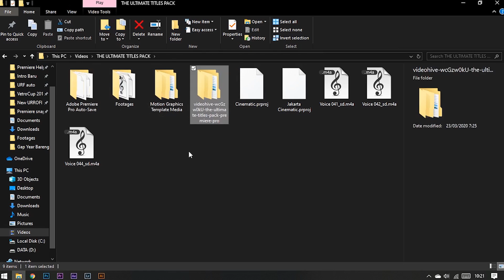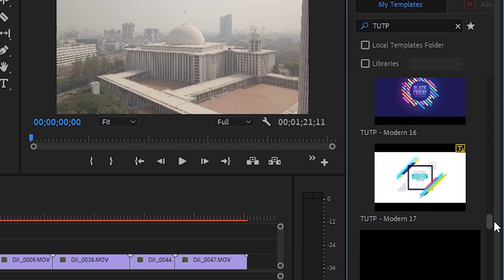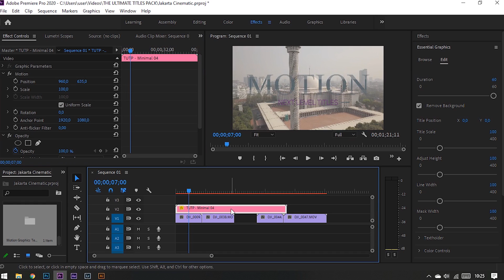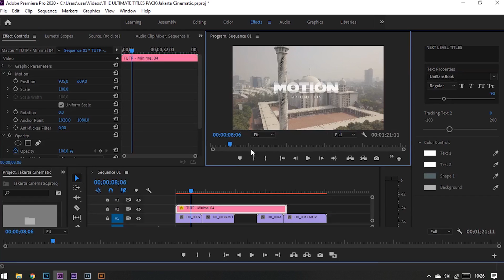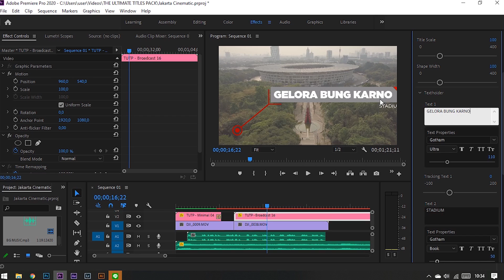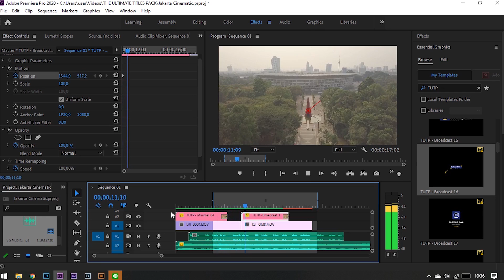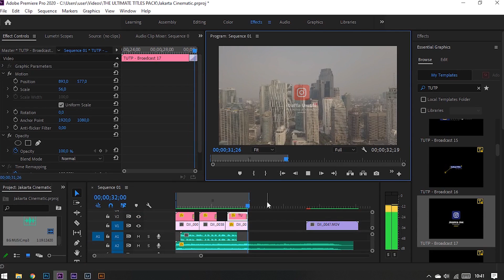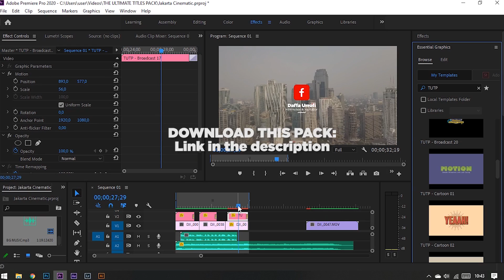ULTIMATE TITLE PRESET for Intro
Learn how to create title animations in Premiere Pro only by a SINGLE CLICK! Ideal for beginners or intermediate people.
(for Adobe Premiere Pro, also available in Final Cut Pro X)